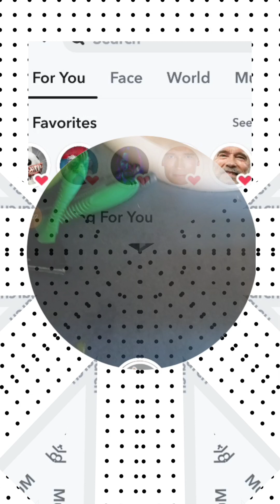White ManCompan Yun